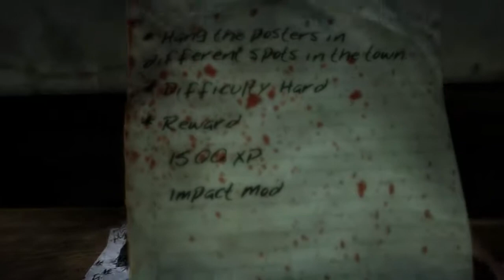Dead Island #25 - Katolle mars